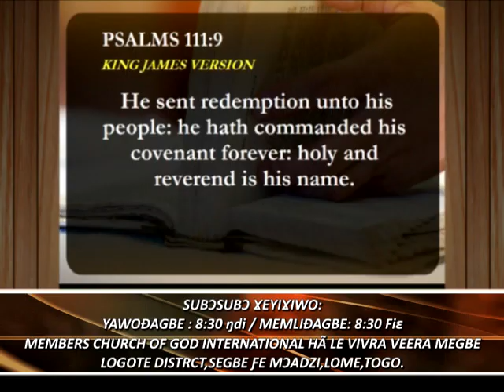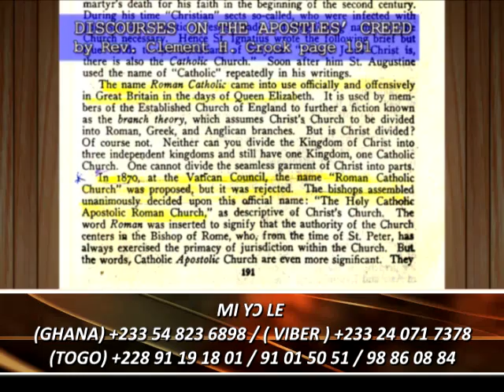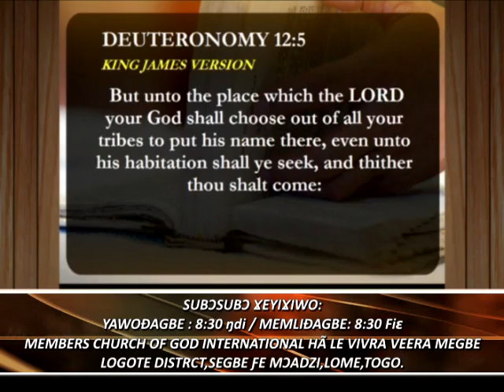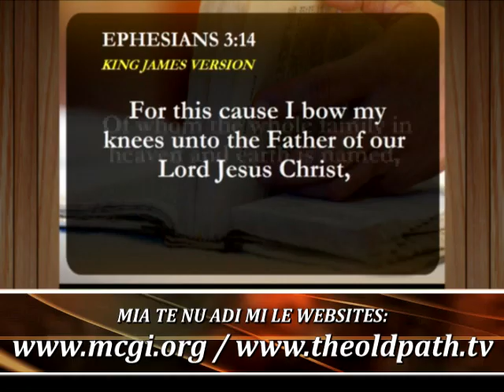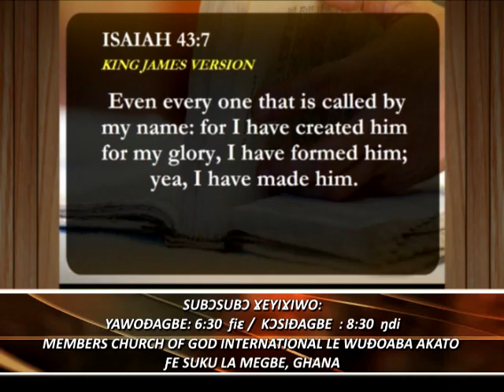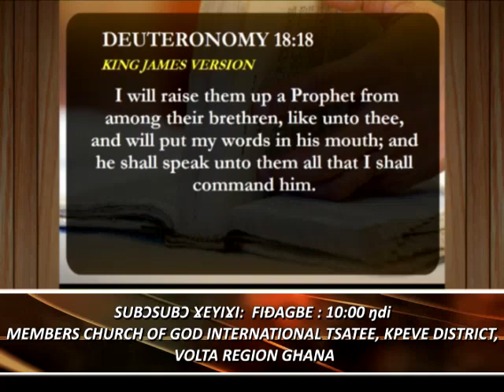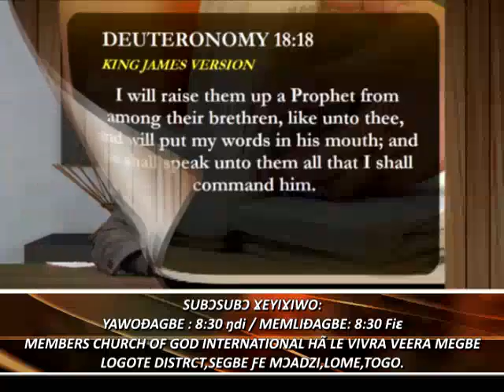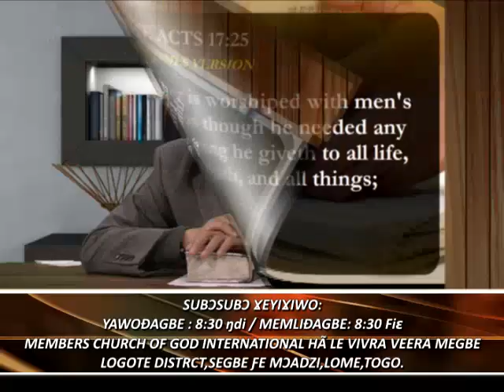MCGI Ewe : The true church part 1_325